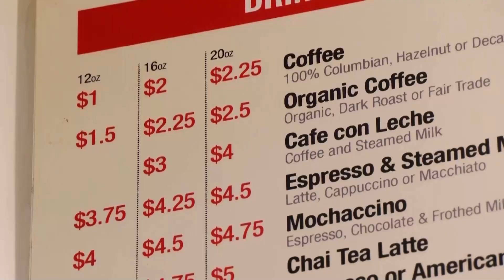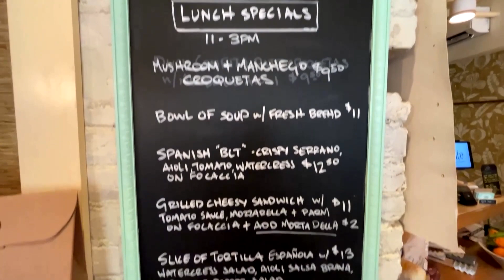Americans grapple with soaring inflation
Small business owners and shoppers in a Washington, D.C. neighborhood said they were struggling to adjust to rising prices, amid the highest inflation in nearly 40 years.